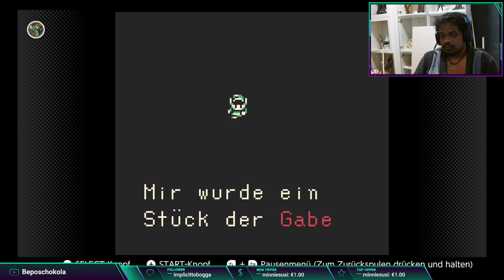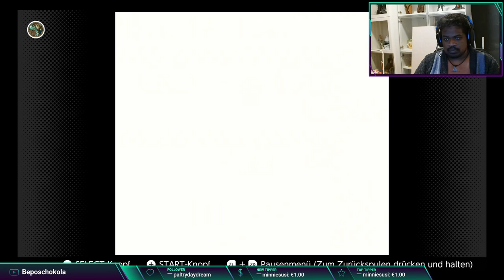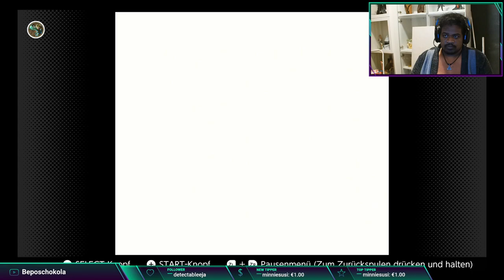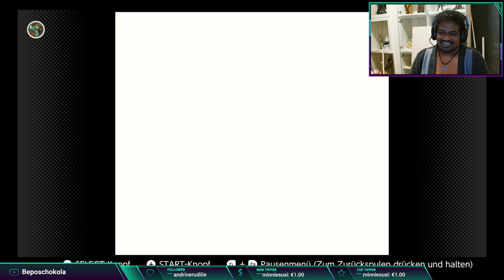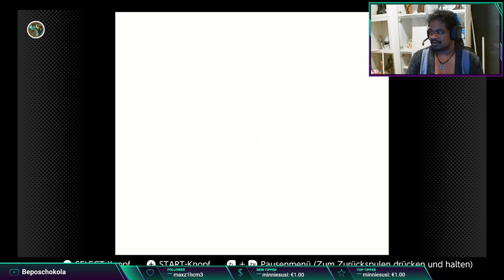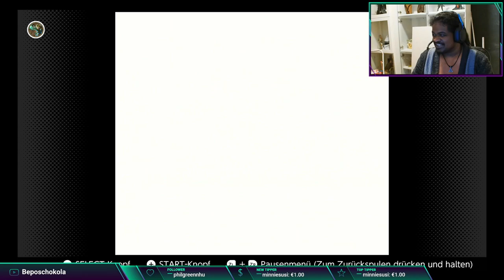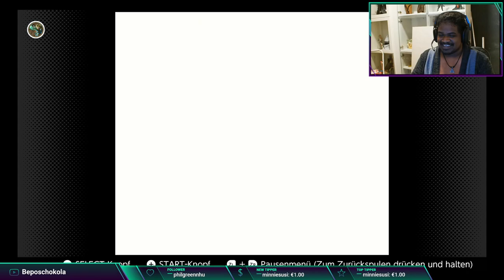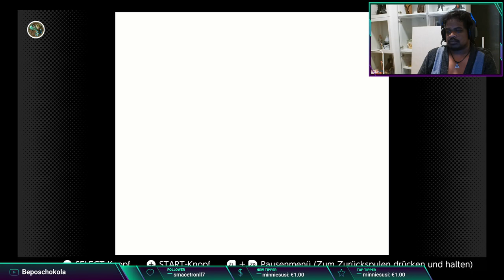Let's play The Legend of Zelda Oracle of Season Part #02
Join us for part 02 of our The Legend of Zelda Oracle of Season gameplay series, where we dive into the world of this exciting game. Let's play and have some fun!